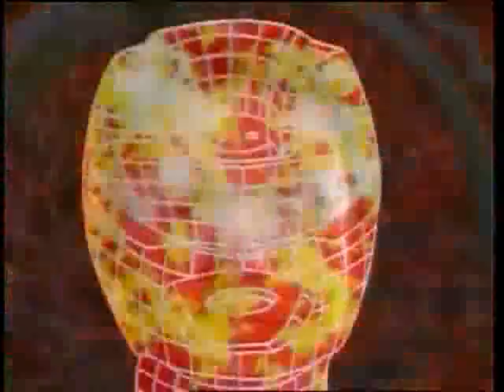Power Rangers capítulo 20 Un nuevo Ranger malvado parte 1 LATINO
El plan de Rita se pone en marcha. El Green Ranger entra en la  base de los Power Rangers para destruir a Zordon para siempre, pero Alfa 5 lo encierra en un campo magnético. Mientras tanto, los Rangers tienen que derrotar a Goldar y Scorpina, y por último en mismo Green Ranger pero Rita provoca un eclípse y el Zord se queda sin energía. Al final los rangers averiguan quien la identidad del Green Ranger...
CASTING DE LA PRIMERA TEMPORADA :
Austin St. John: Jason Lee Scott ( Protagonista )
 Walter Emanuel Jones: Zack Taylor( Protagonista )
  David Yost : Billy Cranston ( Protagonista )
Thuy Trang :Trini Kwan( Protagonista )
Amy Jo Johnson:  Kimberly Hart   (  Protagonista )
Jason David Frank: Tommy Oliver ( Protagonista )
Soga Machiko : Rita Repulsa  ( Villana Principal )